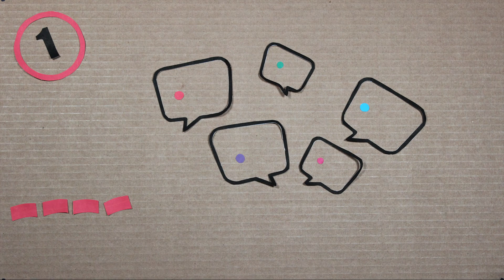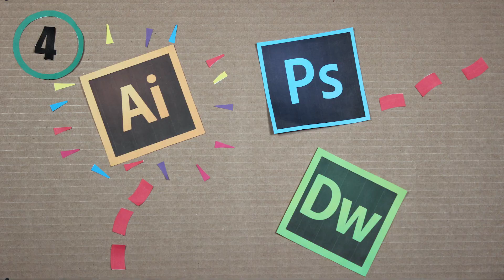Navigate Your Web Design Process in 5 Steps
Designing a website your audience will appreciate can be a daunting task!

When a user finds a website to be cluttered, confusing, and clunky, you are going to have a hard time getting that user to come back for more.

Conversely, when you work hard to create a site that is well designed, aesthetically pleasing, and easy to navigate, you set yourself up for repeat visits to your online storefront.

Often the most difficult part in beginning a web redesign is not knowing where to start. Today we will show you how to navigate your web design process in just five easy steps!

Looking for more information about how to jumpstart your website redesign?

Video Transcription:

Designing a website your audience will appreciate can be a daunting task and sometimes the most difficult part is not knowing where to start. Today we will help you navigate your website design process in five easy steps. Step one: Discovery. The discovery meeting is a kickstart to your web design initiatives, it helps clarify the wants and needs for your websites functionality and design. Step two: Brainstorming. After you've discovered your website goals, it's time to brainstorm how those goals will be reflected in the design. A good brainstorming session will help refine internal and external perspectives that eventually shape the outcome of your website. Step three: Wire framing. Before you get into the details of design it's imperative to develop the layout of your website through wire framing. This pre-design exercise is important for establishing content hierarchy, particularly with responsive design. Step four: Creative Design. Time to put your ideas into action! When designing keep in mind thats it's not just about the aesthetics. Implementing a design that revolves around an easy to follow navigation will ensure that your site becomes an online store front that your users are bound to return to. Step five: Development. Develop for all devices. Approximately 67% of users say that they are more likely to purchase a product or service from a site that is mobile friendly. Focus on developing for the user, not the device to ensure that your website is accessible anywhere, anytime. Your website design critically impacts the way customers perceive your brand. The experience a user has on your site determines weather or not they find you to be credible, reliable, and worthy of their business. Now that you've navigated through our web design process. It's time implement these steps into your web journey!